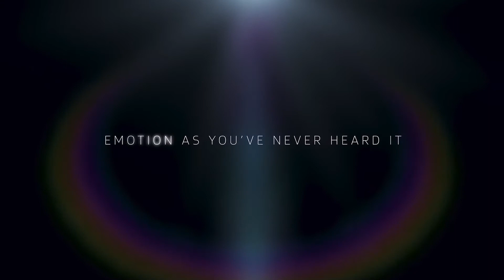Dolby Cinema - Universe Ident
This is a cool advert that plays before the movie starts in AMC or Odeon Dolby cinema screens